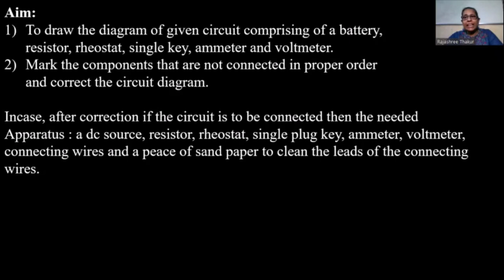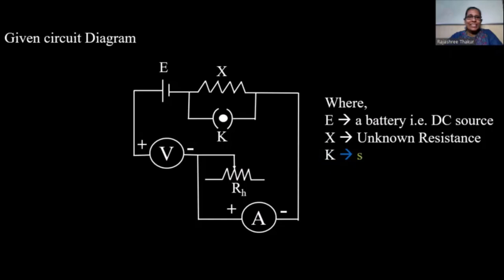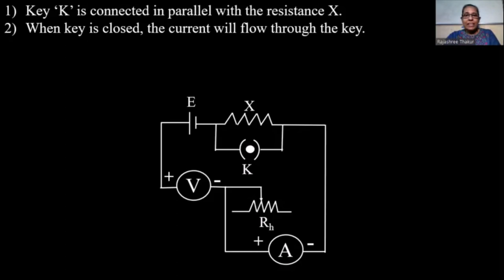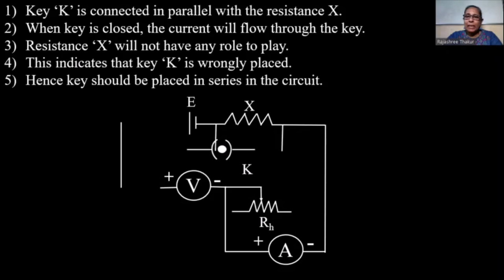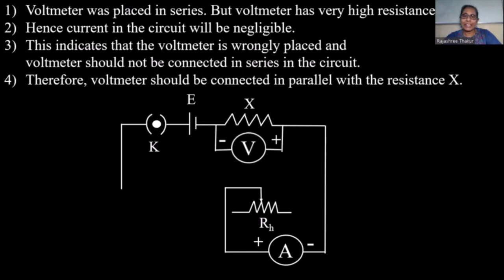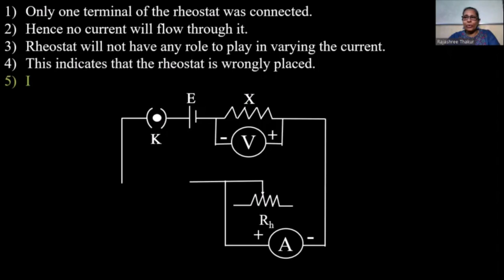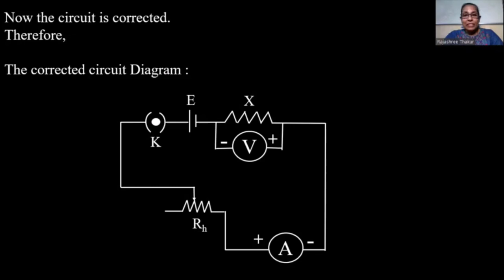Lect-1 Std. 12th Lab. sessions | Activity - 1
This series of lectures is based on NCERT Syllabus for the laboratory sessions for Std. 12th in the subject of Physics.

Created by Rajashree Thakur & Gandhar Thakur.

This video contains explanation to correct a given circuit.

Topics covered are: Activity - 1- Circuit Correction.